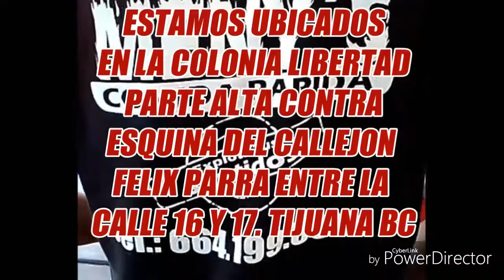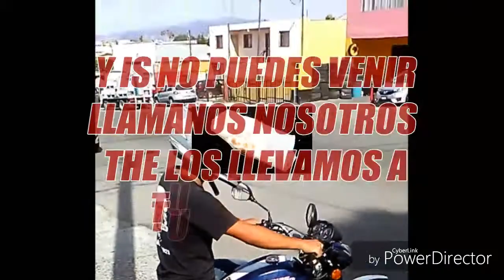MENY'S NEW VIDEO CLIP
This is my latest video clip that I edit for one of my client's fast food stand
VIDEO CLIPS OWN, FILM, AND EDITED
"FELIX'S VIDEO CREATION'S

SONG:SATISFACTION  BY benny benassi.